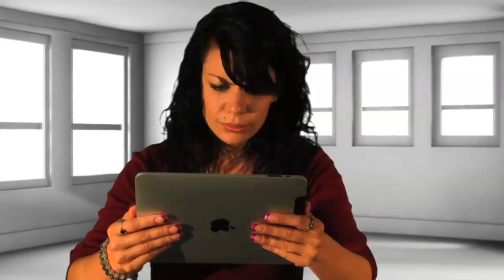Mark Dodson Character Sizzle Reel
Characters from Gremlins, Star Wars Return Of The Jedi, Nancy Drew Video Game, Thumbs Up Johnnie, Heroes Of Newerth, Lucius, Miami Zoo, Shrek Theme Park, Comcast